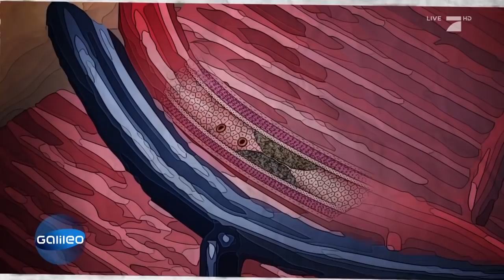Ein funktionsfähiges Herzgewebe aus Spinat | Galileo | ProSieben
Wissenschaftler sollen einen Weg entdeckt haben, wie sich Herzgewebe aus Spinatblättern züchten lässt. Aber kann dieses neue Herz zukünftig auch wirklich Leben retten? Und wie ist das überhaupt möglich?